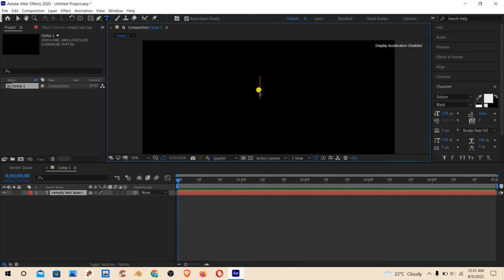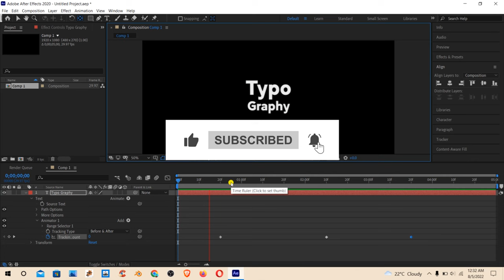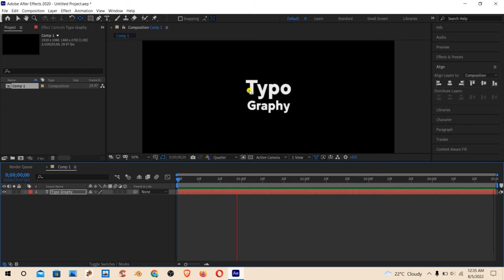Tittle Tracking in After effect cc 2023 || Motion Graphics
Animated Title Tracking in After effect cc || Motion Graphics
in this video we will see how to make a title teaching animation in after-effect this kind of motion graphics you can also create if you are just started using after effect then you can easily make this motion animated title.